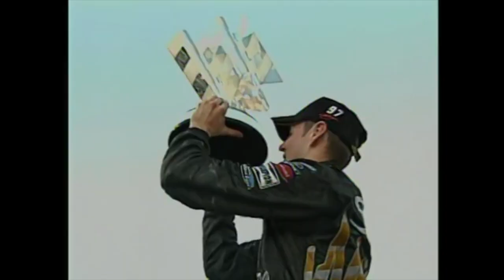180 in NASCAR Performance: William Byron 2018-2019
William Byron received the dream opportunity as an iRacing and XFINITY Series star.  Driving the famed 24 AXALTA Chevrolet for Hendrick Motorsports.  In his first NASCAR Cup season, however, there were tons of issues galore.  Crashes and mechanical issues plagued a solid rookie season.  That prompted some changes, including the hiring of Chad Knaus.  What would occur in his sophomore 2019 would be rather impressive.  This is the 180 in Performance of William Byron

Music
Yellow Jello - Audio Hertz
The Devil's Piano - Audio Hertz